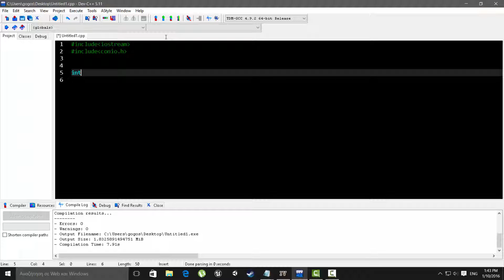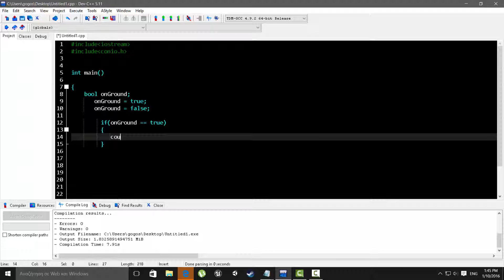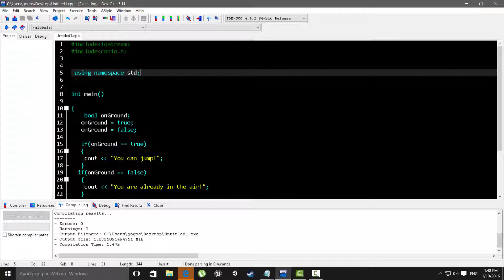C++ BOOL Logic For Beginers